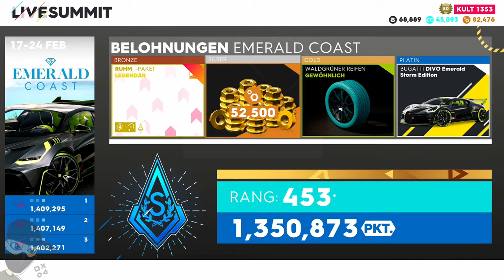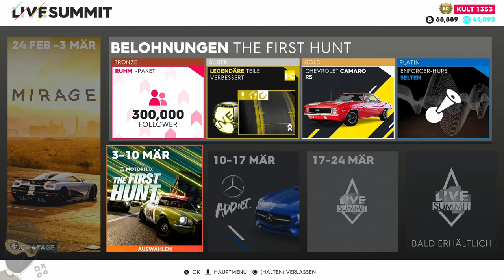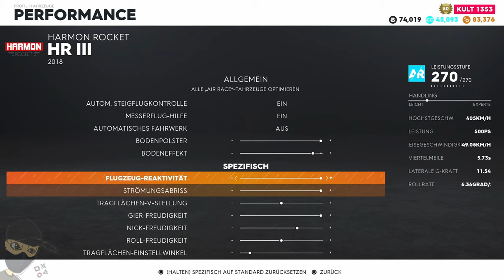The Crew 2 Mirage Live Summit Platin Guide! [GUIDE/TUTORIAL]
The Crew 2 MIRAGE Live Summit Guide (Platinum Guide) in diesem Video. (The Crew 2 PS5) Viel Spaß mit dem Video. [MARVINKENO]

📌 *Unterstütze Marvin Keno für mehr Videos, Livestreams und mehr*

✚ Discord: 🔊 Nur auf anfrage! Aktivität vorausgesetzt!